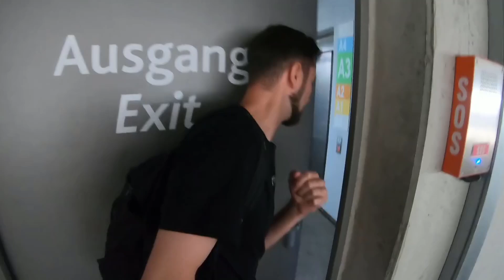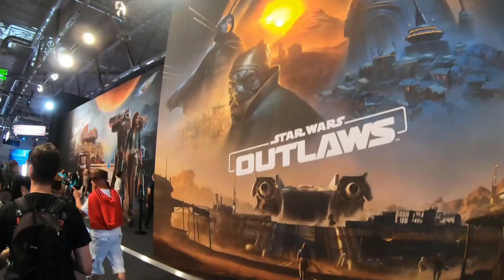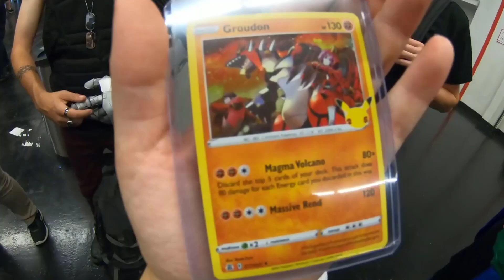gamescom 2024 Vlog | BlackxEye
Die Vielfalt, Kreativität und Leidenschaft der Gaming-Welt hat ein Zuhause – gamescom! Fünf Tage lang drehte sich wirklich alles um Gaming: von Releases über Klassiker bis hin zu Turnieren, Live-Präsentationen, Hardware, Cosplay, Streams, Shows, Festival und vieles mehr.

(unbezahlte Werbung)